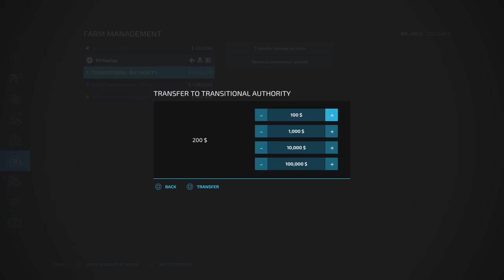FRONTIER | #13 | FS22 | LOG FATIGUE!! | Farming Simulator 22 PS5 Let’s Play.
Map by: Zero Oito. Game By: GIANTS Software. In this 13th episode, I battle with the logs some more! I know… I’ve had enough too! Then we expand the farm, make some changes and get some new crops. We be Farmin’.

Normal economy.
2 day months.

MODS Used: REQ:
- CASE IH Magnum 7200 Pro Series (By: GIANTS Software)
- New Holland TX 32 (By: GIANTS Software)
- Kverneland Enduro Pro 5000F (By: GIANTS Software)
- Kverneland iXter B18 (By: GIANTS Software)
- New Holland 8340 (By: GIANTS Software)
- American Farmhouse (By: OKUSEDMODS)
- Telehandler Pallet Fork (By: Macktrucker921)
- Lizard Apache Fleetside 1958 (By: Farm Centro Sul)
- Old Time Shed Pack (By: Zero Oito)

Skid Steer Loader 711 Pack By: Blacksheep Modding,
Lizard XJ By: Ridiculous Dominick,
20Ft Gooseneck Trailers Pack + 50Ft Gooseneck Transport + TLX 1982 Special + TLX Service Pack Trailer By: 82Studio,
Crawler Loader LIEBHERR 622 Pack By: Blacksheep Modding,
AW 362 Rigged + AW 362 Cabover By: Adams Kong,
40' Lizard Flatbed Autoloading Bale Trailer + Case IH Magnum 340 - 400 Series Special Edition FL By: macktrucker921,
Lizard Circular Pivot Irrigation By: Hispano,
T-Wolf Agripower By: MTL Modding Team,
Amazone ZG-TS 10001/2 By: FiB7,
Vaederstad Rapid 800s BD By: DS-Power,
Grimme SL8022 Quantum And TC816 Autoload By: Dr.Drulia,
Animated Shed Pack By: ALiEN JiM,
LIZARD Forage Pickup By: FluffyMods,
Flat Rack Containers By: Hispano / 82Studio,
Liebherr LRS 645 By: kenny456,
Bridge Pack By: Sand Hill Modding,
Bridge Set By: Razak,
Stone Factory By: KalifZerich,